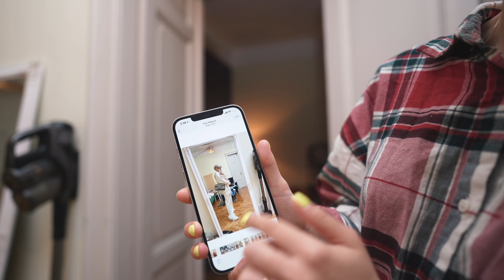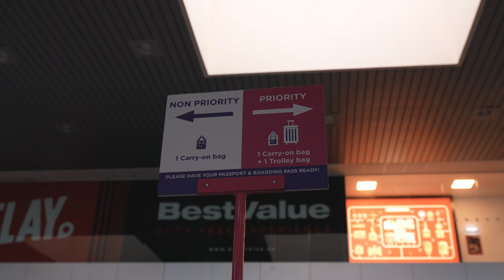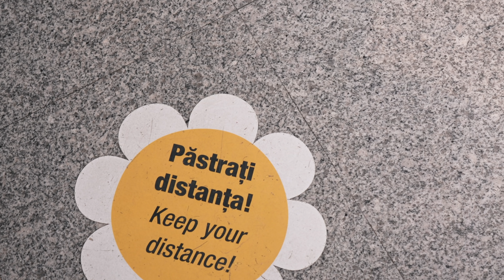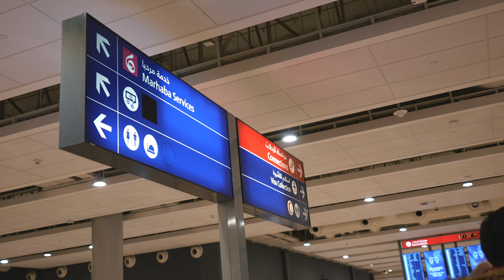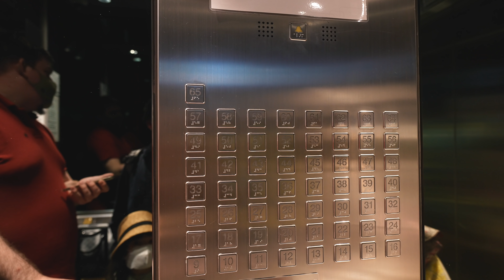Impachetam si plecaaam! ✈️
VLOG: Ce dor mi-a fost de duca! Sper ca 2022 sa iasa asa cum ne-am propus si sa calatorim cat mai mult. Avem un pic de recuperat, dar le luam pe rand. Urmeaza o perioada destul de lunga in Dubai si va spun sincer ca abia astept sa vad tot ce are de oferit. Plimbari lungi, desert, zona veche, zgarie nori- toate ne asteapta!

In vlogul de azi impachetam si alegem tinutele impreuna. Va impartasesc "secretele" mele pentru a nu da gres cu tinutele atunci cand plecam undeva pentru o perioada mai lunga.

Si next vlog: Dubaaaaai!

Va puuup,
Eea